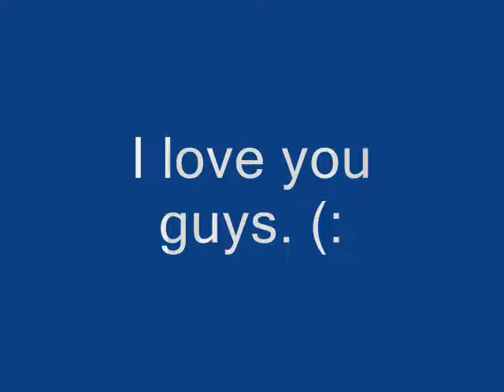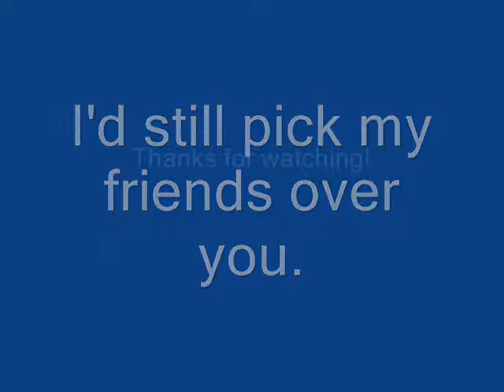I'd still pick my friends over you.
I decided to make a dedication video to all my friends and family.

I love you guys so much. You've made my life so fun and enjoyable. Nothing can ever take that back. If I didn't have you guys, I don't know what I would do. Let's keep the memories going. (: